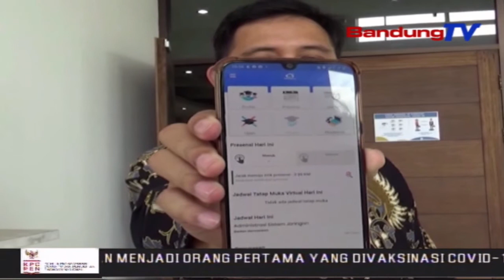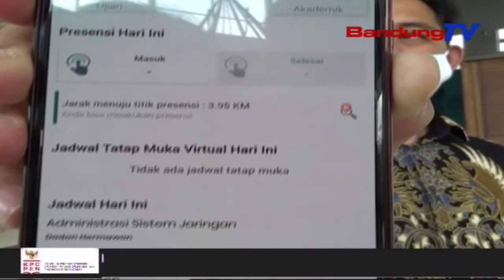Platform Digital Belajar Mengajar Buatan Pemuda Asal Cimahi | SBR | BANDUNGTV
SBR | BANDUNGTV | RIDWANSYAH AZHAR | Seorang pemuda asal Kota Cimahi, binaan Cimahi Technopark di bawah Dinas Perdagangan Koperasi Umkm dan Perindustrian, berhasil membuat platform digital, untuk menunjang kegiatan belajar mengajar ditengah pandemi.